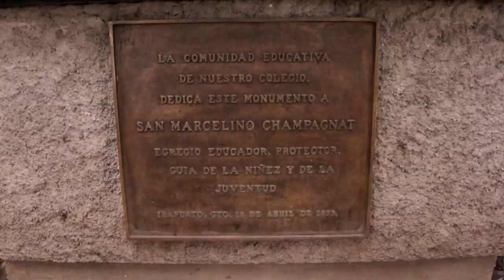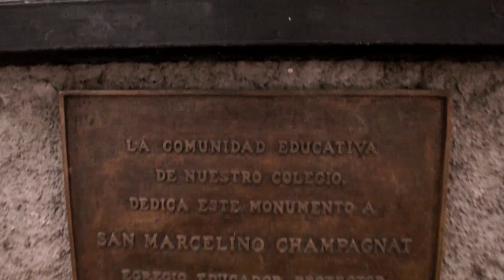Colegio Marcelino Champagnat de Irapuato, Guanajuato.